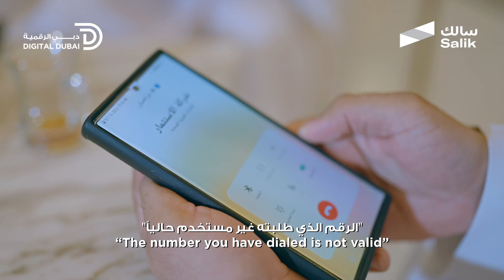BeAware: Fake Advertisements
شاهد كيف يجب التعامل مع الإعلانات الاستثمارية لتجنب وقوعك ضحية للاحتيال.

⚠️ Be aware of fraudulent ads

‏Learn how to be careful with investment related adverts to avoid becoming a victim of fraud